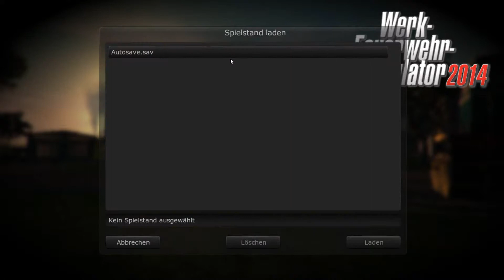#007 Let´s Play Werkfeuerwehr-Simulator 2014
Werkfeuerwehr-Simulator 2014 / Kommentar von Thomas

WorldGameplay bei Facebook, Skype & Steam:

Oder auch bei Youtube abbonieren!
Skype: WorldGameplay
Steam: WorldGameplay